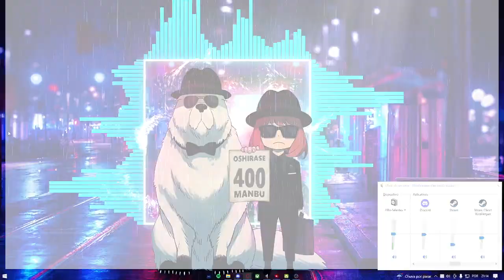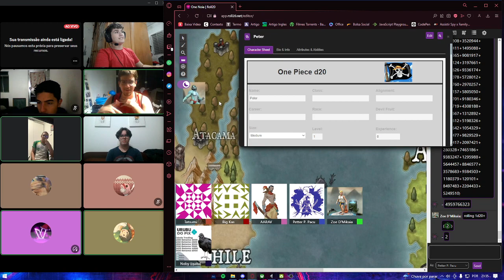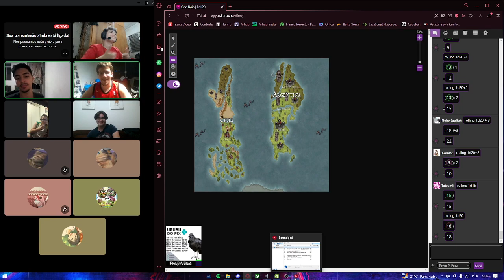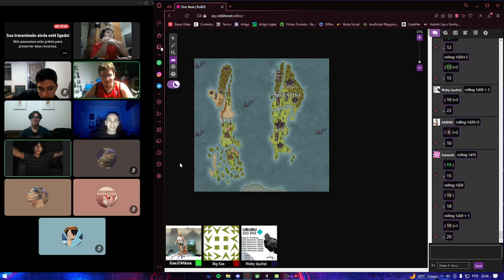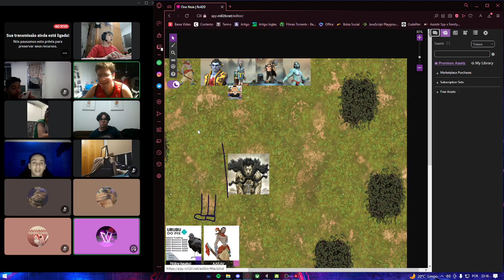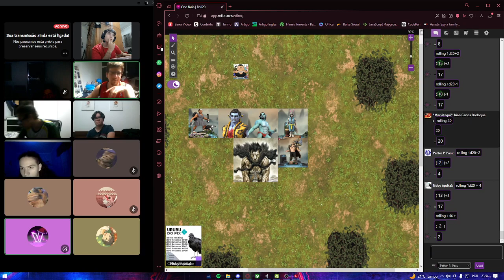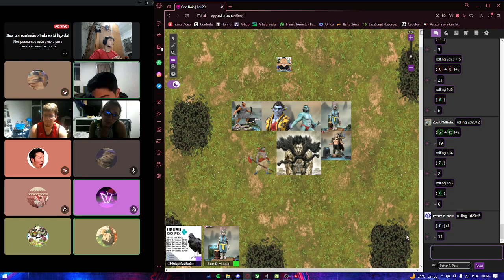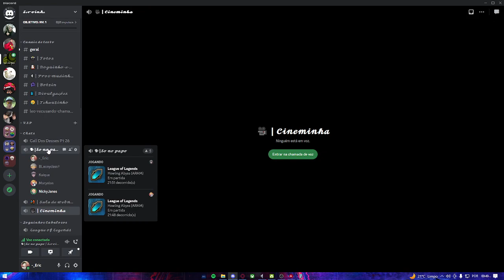bonoite | One Noia RPG